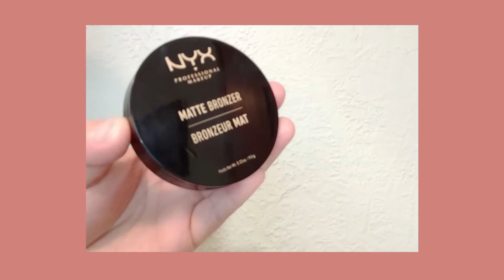me at nineteen.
this is me, at nineteen in 2018. here's to the next.